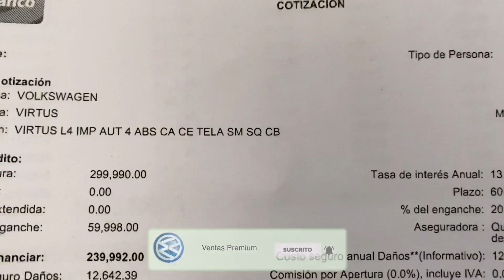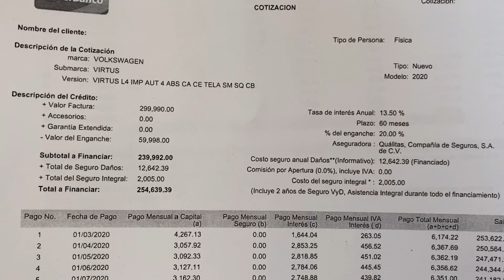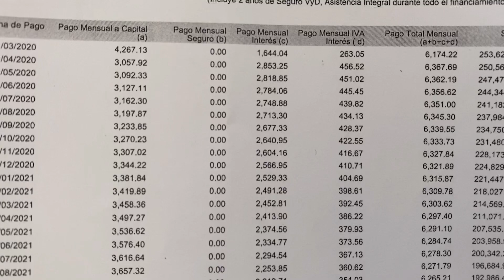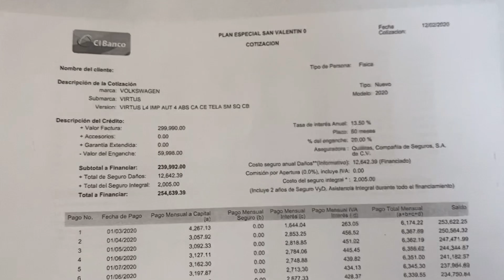Entregamos el Reloj!!!! // Cotización con 0%CxA!! [Kio Kio]